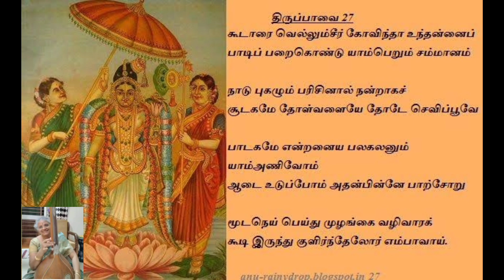திருப்பாவை பாசுரம் 27 எளிய விளக்கம்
கூடாரை வெல்லும் சீர் கோவிந்தா..